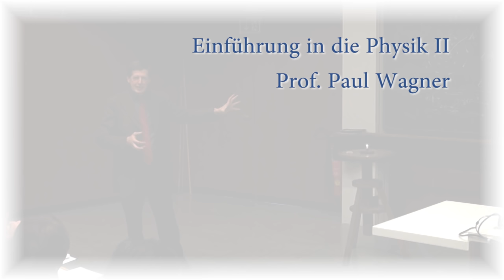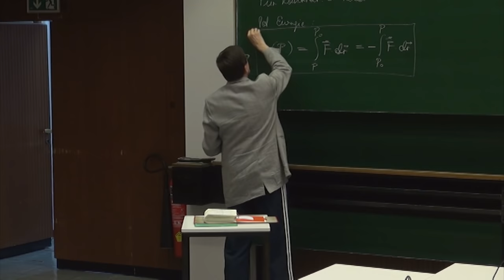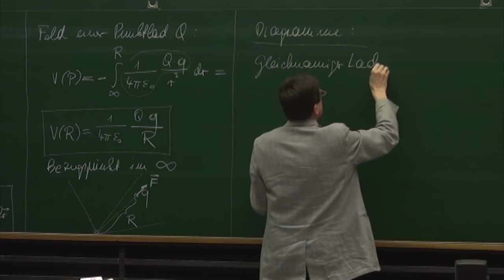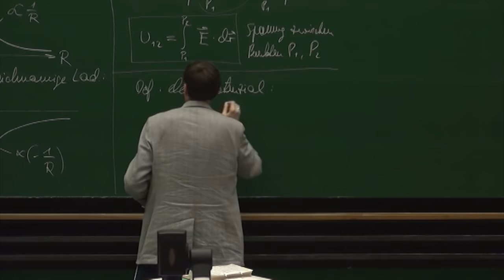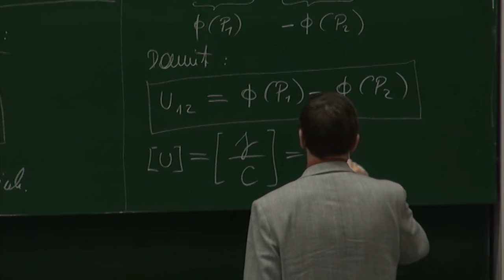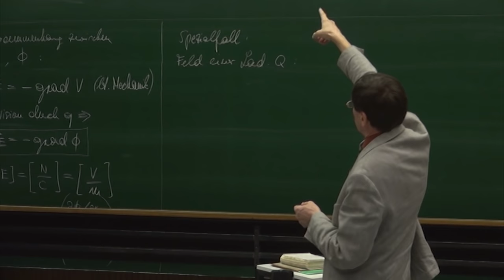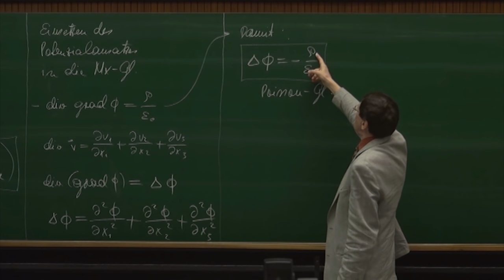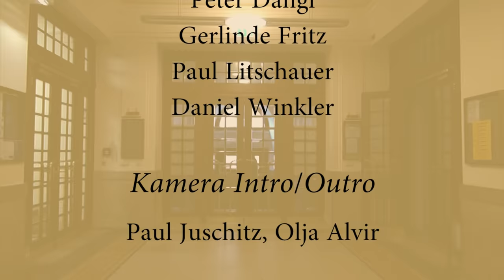PH II - 04 Elektrisches Potential, Poisson Gleichung